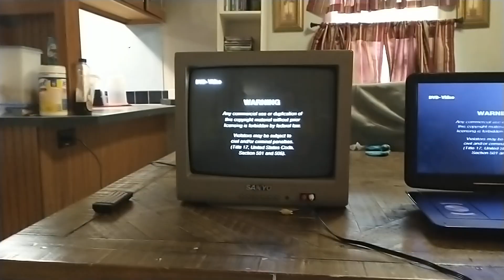Camera Flickering CRT TV!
This is a problem!